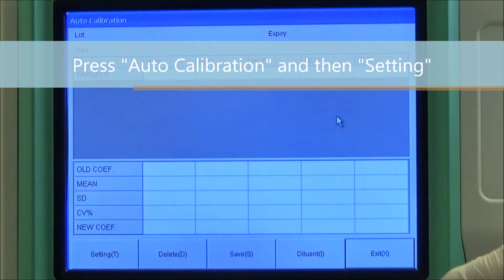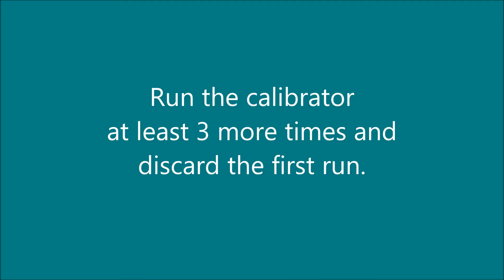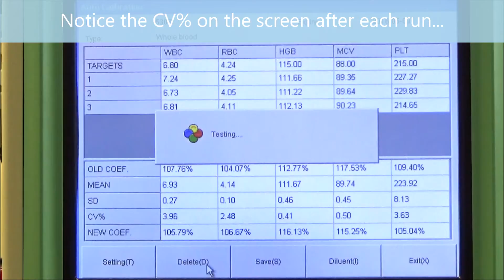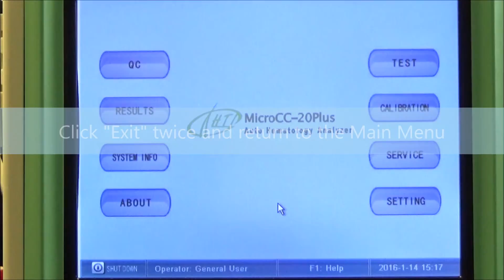HTI MicroCC 20Plus - How To Calibrate, English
This video is a step by step tutorial to perform routine calibration on the HTI MicroCC-20 Plus Hematology Analyzer.
Please refer to the Operator's Manual for detailed information.